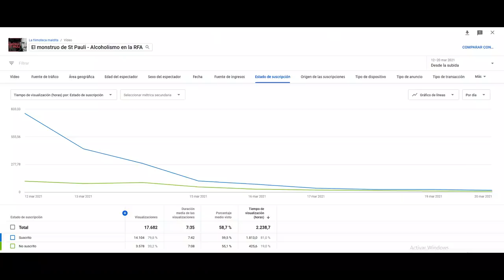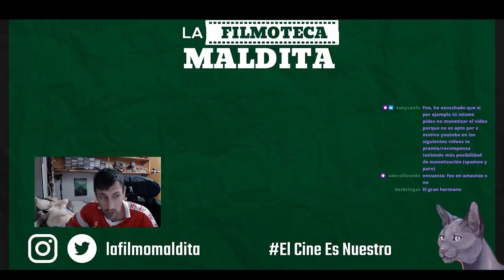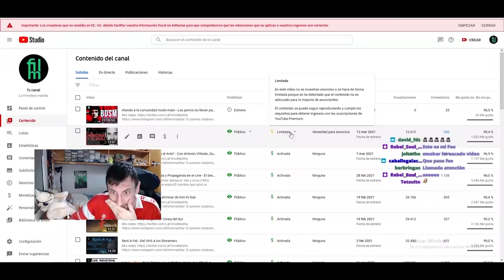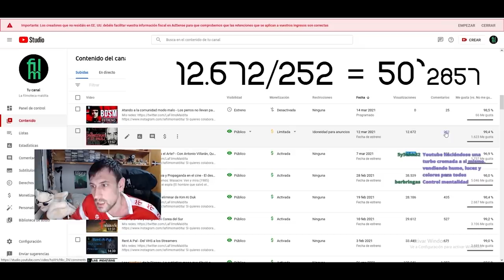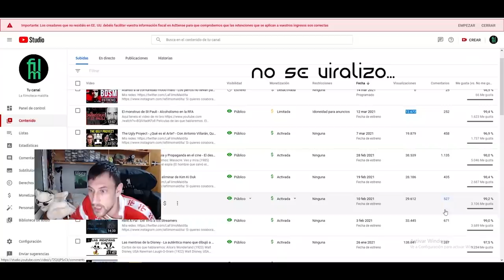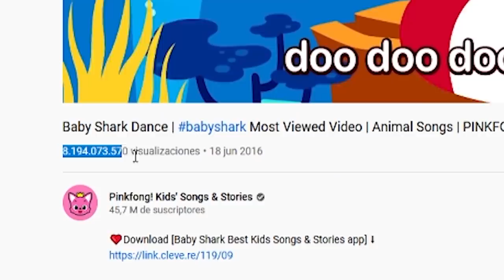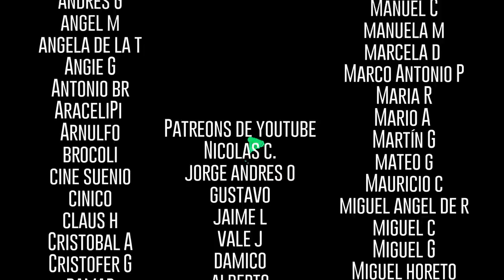Las mentiras de YOUTUBE, desmentimos el MITO del Algoritmo - Si, otro creador quemado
Video editado por Claus / claushtz